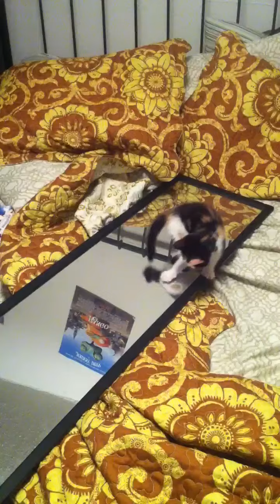Kitten on a mirror